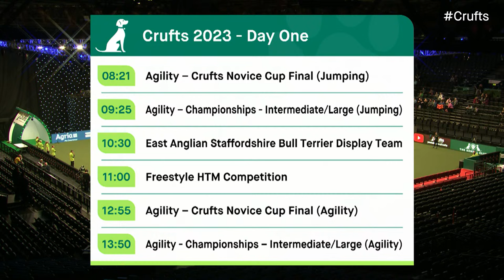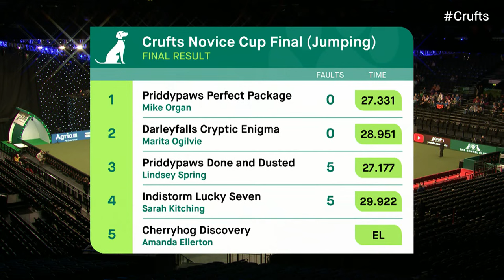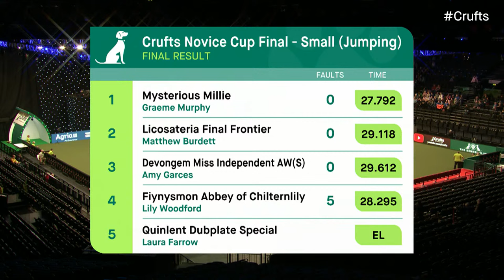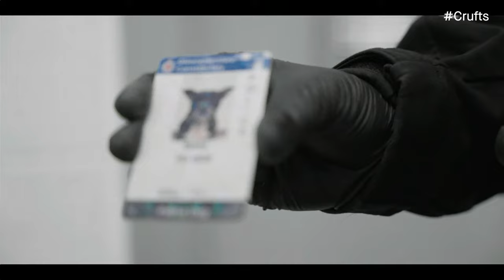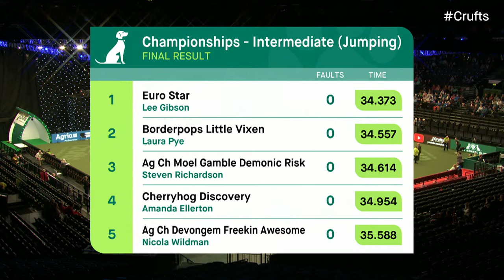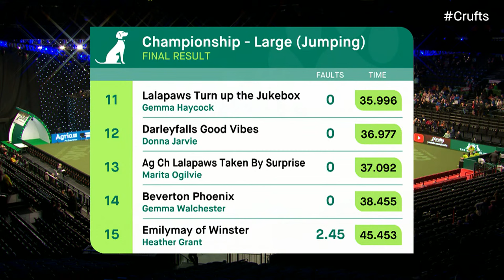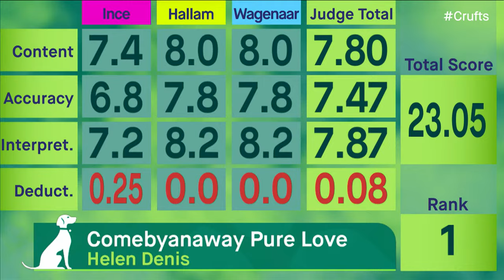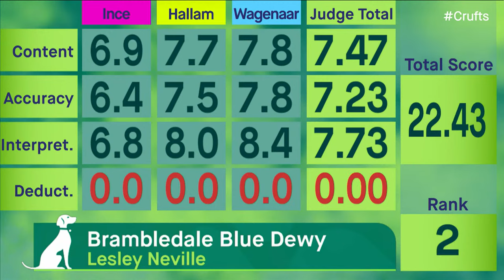Day 1 LIVE | Crufts 2023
Crufts is BACK! We're thrilled to say that Day 1 of Crufts 2023 is finally upon us. We have an action packed first day for you in store at the greatest dog show in the world, including Agility, Flyball, Displays, Gamekeepers Competition and more!

Today's Programme:

08:15 Agility – Crufts Novice Cup Final (Jumping)
09:25 Agility – Championships - Intermediate/Large (Jumping)
10:30 East Anglian Staffordshire Bull Terrier Display Team
11:00 Freestyle HTM Competition
12:20 Break
12:55 Agility – Crufts Novice Cup Final (Agility)
13:50 Agility - Championships – Intermediate/Large (Agility)
15:10 Flyball Competition - Last 16
15:50 Freestyle Heelwork to Music Competition Winner
15:55 West Midlands Police Display
16:20 Break
17:00 Agility – Championships – Intermediate/Large Final
17:45 Junior Warrant Competition Final
18:00 Breeders Competition Final
18:25 Gundog Display
18:45 Gamekeepers Competition Final
19:00 The Kennel Club 150th anniversary celebration stakes
19:20 Group Judging (Gundog) and Presentation
20:10 END